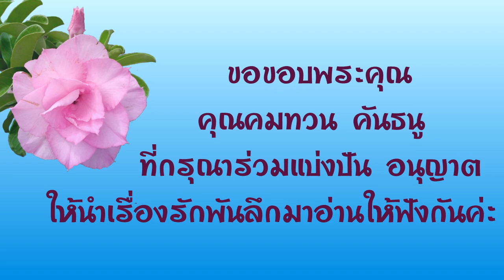6.หนังสือนิยายเสียง เรื่องรักพันลึก โดย คมทวน คันธนู กวีซีไรท์ ปี พ.ศ.2526 บทที่ 26-30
รายได้ครึ่งหนึ่ง จากค่าโฆษณา จะถูกโอนเข้าบัญชีนักเขียนเพื่อการสนับสนุนร่วมกับ FC นะคะ
นิยายเรื่อง รักพันลึก ประพันธ์โดย คมทวน คันธนู
 ประพันธ์โดย คมทวน คันธนู
อ่านโดย อังกุระ
ขอขอบพระคุณ คุณ คมทวน คันธนู ที่กรุณาร่วมแบ่งปัน โดยอนุญาติให้นำวรรณกรรมเรื่องรักพันลึก มาอ่านสู่กันฟังกันค่ะ

ขอเชิญสนับสนุน ผลงานนักเขียนได้ที่ได้ที่
นายประสาทพร ภูสุศิลป์ธร
สาขาเทสโก้โลตัส ลำลูกกา(คลอง 2)